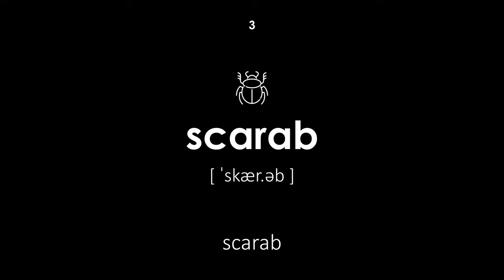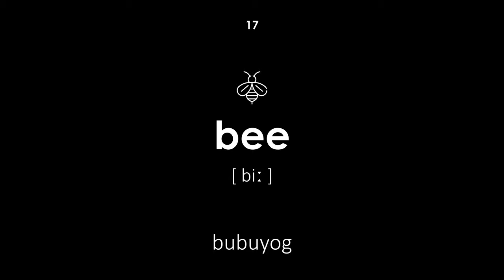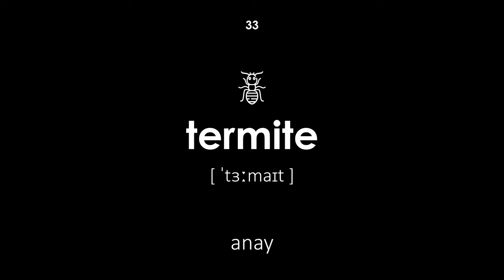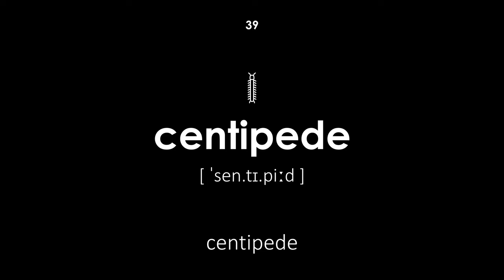Insekto sa Ingles (Lalaking boses, itim na background)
Insekto sa Ingles. Lahat ng salita ay may isang pagkasalin at pagsasalin mula sa Pilipino patungo sa Ingles. Ang araling ito ay magiging kapaki-pakinabang para sa mga bata at matatanda. Sinasabi ng guro ang mga salita sa isang boses na lalaki.

Pag-navigate:

00:00 — Panimula ng aralin
00:21 — bug
00:27 — ipis
00:32 — scarab
00:38 — ladybug
00:44 — paruparo
00:50 — lumipad
00:56 — lamok
01:03 — tutubi
01:09 — firefly
01:16 — uod
01:22 — pulgas
01:28 — caterpillar
01:34 — bug
01:40 — nunal
01:47 — mga kuto sa kahoy
01:52 — paruparo
02:00 — bubuyog
02:07 — tambak
02:13 — kuliglig
02:20 — centipede
02:25 — langgam
02:31 — tipaklong
02:39 — chafer
02:45 — beetle ng colorado
02:51 — balang
02:57 — bumblebee
03:03 — mite
03:09 — mantis
03:15 — strider ng tubig
03:21 — sungay
03:27 — cicada
03:34 — tutubi
03:41 — anay
03:48 — gagamba
03:54 — kuto
04:00 — whitefly
04:07 — silkworm
04:13 — beetle ng rhinoceros
04:19 — centipede
04:26 — alakdan
04:32 — Pagtatapos ng aralin